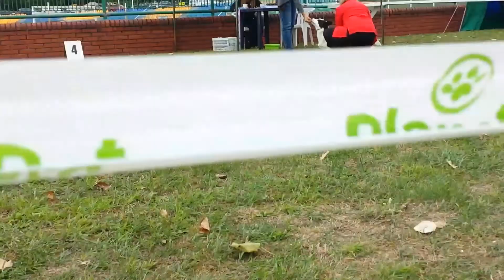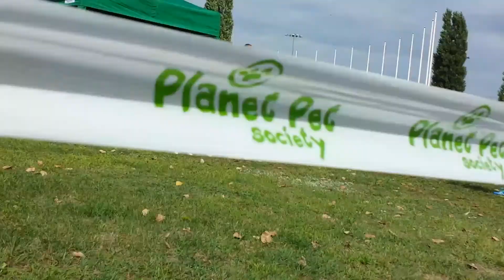Prezentacja Corgi - Wystawa psów, Toruń 2014-08-17